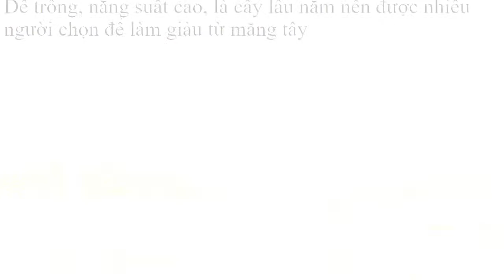Mua Hạt Giống Măng Tây 0961929325